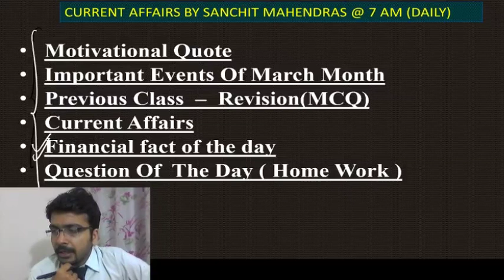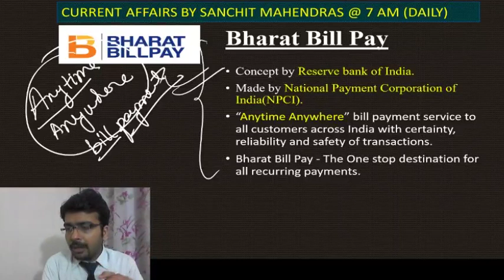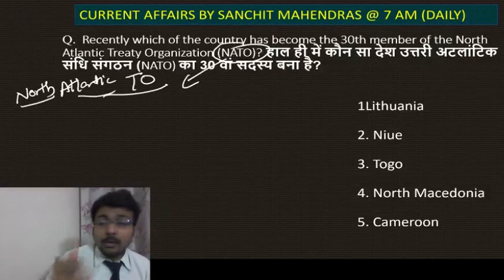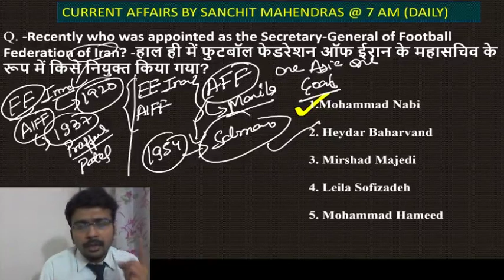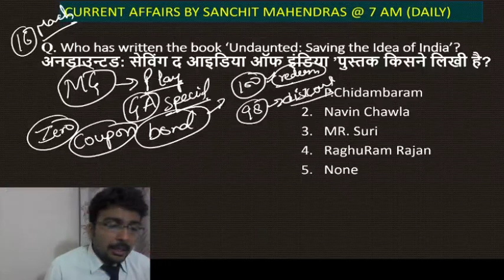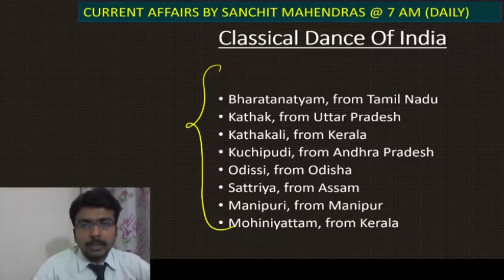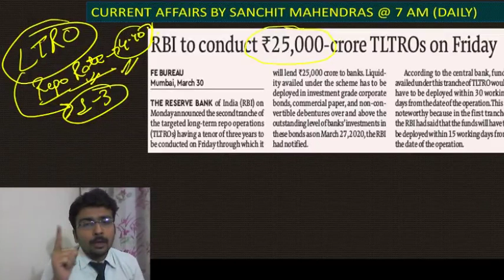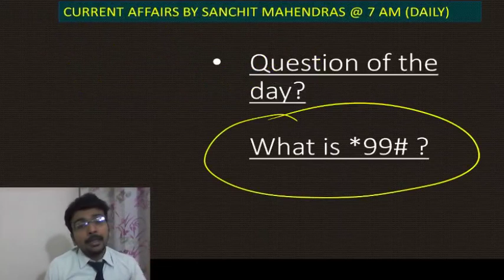CURRENT AFFAIRS LIVE | 1 APRIL | BY SANCHIT MAHENDRAS | SBI, SSC, RAILWAY, IBPS | 7:00 AM